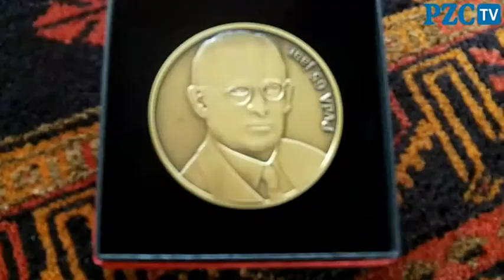Willem Dreespenning voor Lieven de Leeuw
De Goese oud-wethouder Lieven de Leeuw kreeg vanmiddag in zijn woonplaats de Willem Dreespenning uitgereikt door Partij van de Arbeid-fractievoorzitter Henk Hoogerland.
De Leeuw was jarenlang het boegbeeld van de sociaal-democraten op de Bevelanden en is dit jaar 65 jaar lid van de PvdA.